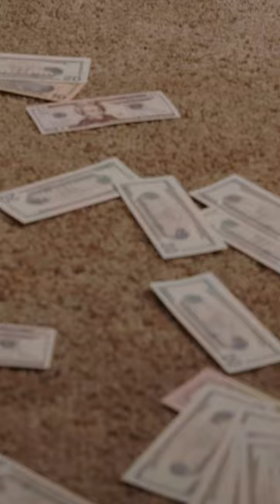Welcome to the Real World 💸